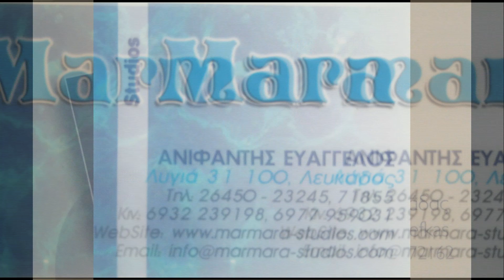ΤΗΛΥΚΡΑΤΗΣ - ΠΑΝΛΕΥΚΑΔΙΟΣ 1-0 20/02/2016